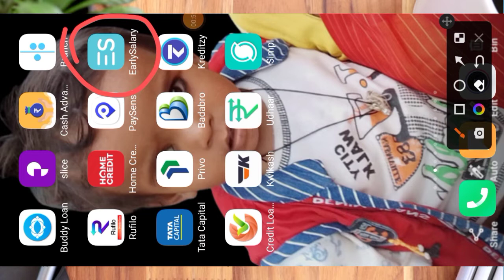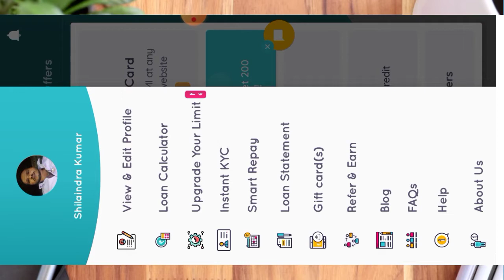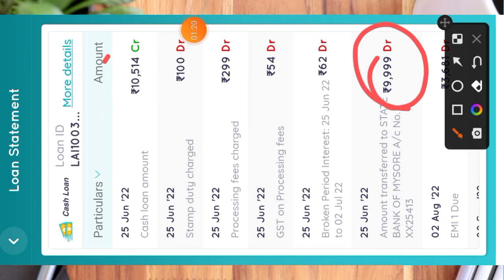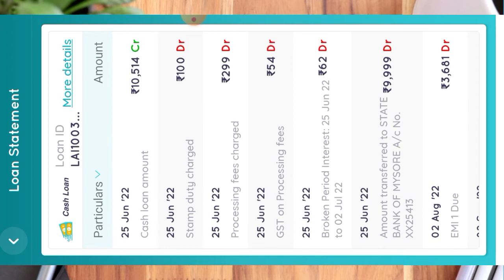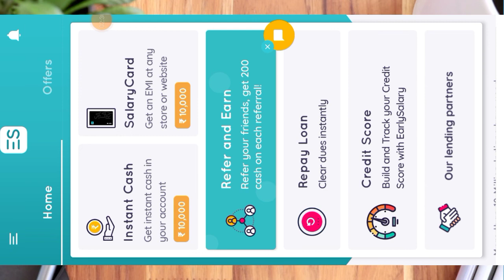Earlysalary instant personal loan || earlysalary se loan kaise lete he 😘मिल गया लोन 10 हजार रूपये का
Earlysalary 10K instant personal loan || मुझे मिल गया लोन  सबसे कम ब्याज दर पर आज तो मजा आ गया यार

instant personal  loan 10 K

video information
is video me hamne aapko bataya ki
earlysalary loan company se loan kaise lete he live loan lekar dekhaya he live proof full details in hindi